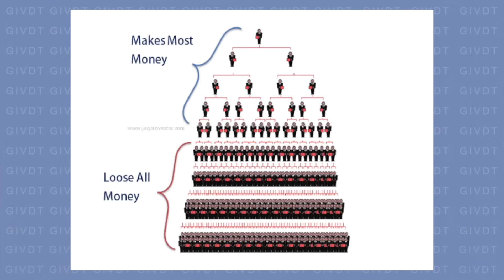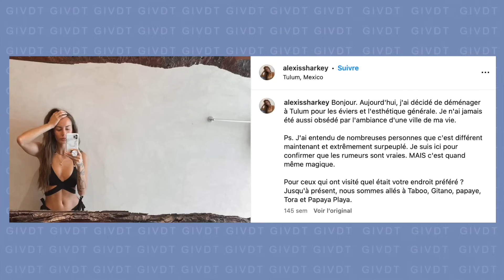QUI A TUÉ L'INFLUENCEUSE ALEXIS SHARKEY? GiVDT 227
💛 MOIS DE GIVDT

Aujourd'hui on se retrouve pour une nouvelle GiVDT: Gi Vous Dis Tout pendant ce mois de GiVDT puisque tout le mois de septembre vous aurez 1 video par jour pendant 1 mois 🤎🫣

☆ Retrouvez moi sur mes réseaux:

📱 Snap: @sagiiovanna
📱Tik-Tok: @sagiiovanna